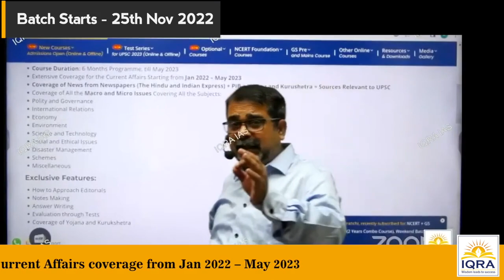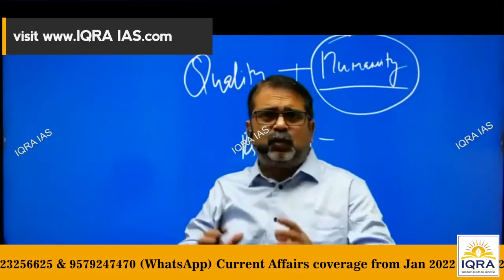Current Affairs Programme @IQRAIAS By Ojha Sir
History Optional Course Features:
1. Course Starts from 15th May.
2. Recorded Video Lectures
3. One to One Doubt Sessions in weekend on Zoom Platform
4. Study Material in PDF Format
5. Test Series of 200 Questions Framed by Avadh Ojha Sir
6. Free NCERT Course of Ancient, Medieval and Modern
7. Validity : 6 months
8. Fee: 30000 + 18%  GST(Discounted fee till 1st April)

Prepare for Prelims with IQRA IAS and write MAINS under the guidance of Avadh Ojha Sir. Starting 11th Dec 2022.
Register Today at a Discounted Fees of 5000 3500/- (all tax inclusive).

IQRA IAS Presents Current Affairs Programme for UPSC/State Services

2. 🏹 Guidance for Youth/Students 🌟